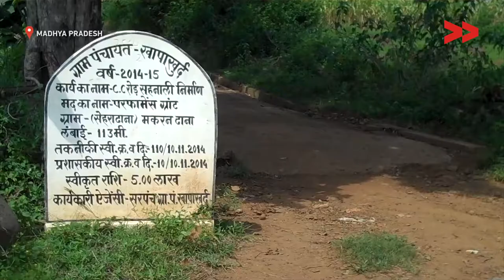Concrete Road Built In Markadhana Village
Community Correspondent Raju Parteti reports from Tamia, Madhya Pradesh for Video Volunteers.